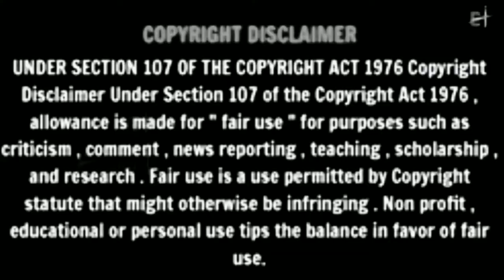Elephant Attacking Troll(Tamil)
In this video is we created a today
Updated and Trend news and
Is Colabrate with lot of comedys.
And it's Special Elephant
Attacking in Kerala. Troll it's made in
Tamil language.

Also we created a different type of vlogs and political videos. Watch the all videos till end and enjoying it

Watch all videos till end and enjoying it

Watch the all videos till end and don't forget to